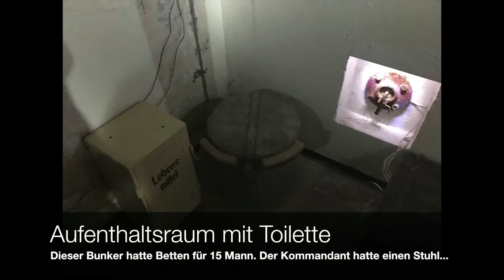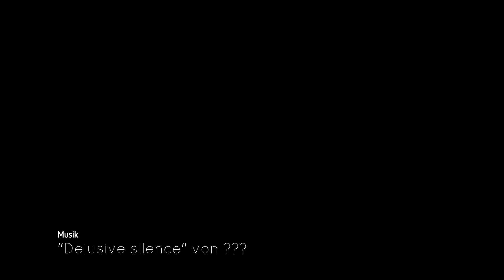Westwall VII (Früher & Heute) Vers.1.2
Weiter geht es mit Aufnahmen aus dem ehm.Westwall. Interessant daran ist die Sichweise von einem Trümmerhaufen zu dem ehm.Bunker bzw.das was es mal war.

Vers.1.0:Video hochgeladen./Zur Playlist hinzugefügt./Einstellung f.Kommentare vorgenommen.

Vers1.1:Videobeschreibung hinzugefügt./Thumbnail geändert./Fehler i.Videobeschreibung geändert.
Vers.1.2:Suchbegriffe hinzugefügt./Fehler i.Videoüberschrift beseitigt.